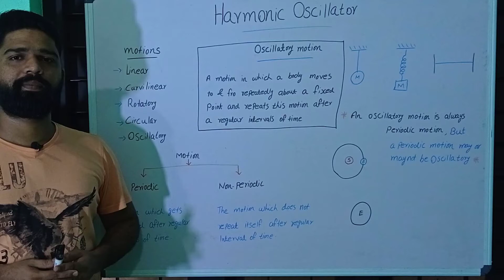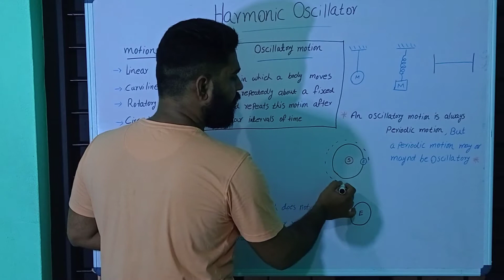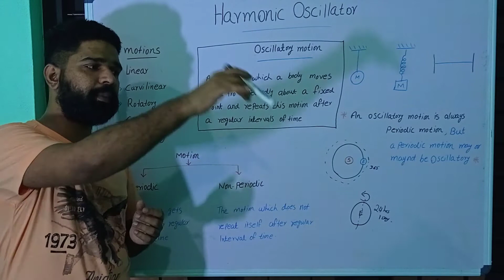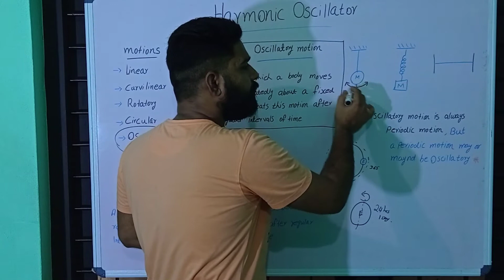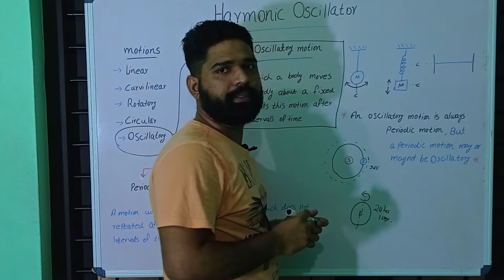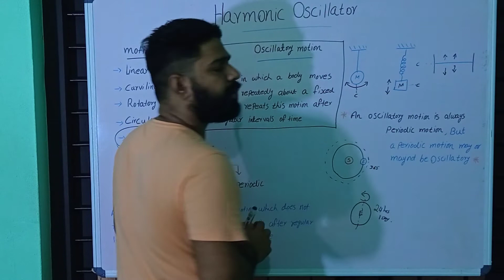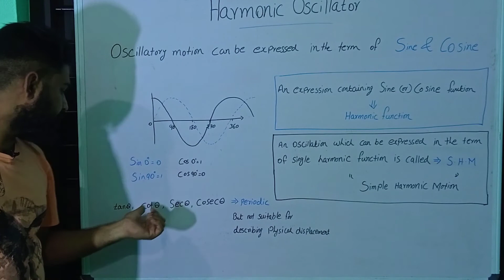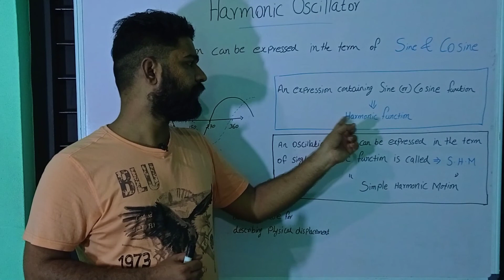# Simple Harmonic Oscillator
Detailed class on motion # periodic motion # non-periodic motion # Oscillation # Simple harmonic oscillation